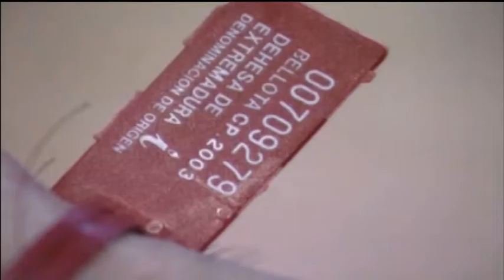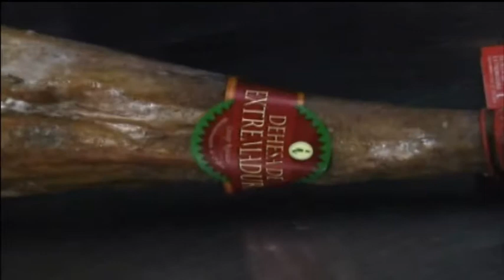Iberian acorn-fed ham. DOP Dehesa de Extremadura. JAMÓN IBERICO BELLOTA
"The Iberian acorn-fed ham or completed in montanera, is obtained from pigs earmarked for slaughter immediately after the consumption of montanera, based on farm's pasturelands dotted with cork and holm oak trees. At this stage the swine gains up to 60% of its initial weight.

The acorn hams and shoulder hams are marked with a red seal and a red label.

The Designation of Orgin of Extramadura Farmlands, certifies ham products from the beginning to the end of the preparation process: it monitors pigs in farmlands, performs examinations in slaughterhouses followed by check-ups of hams and shoulder hams in drying and store rooms up to the final endorsement stage of placing advisory labels.